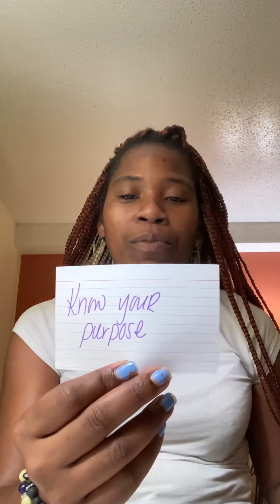CAPRICORN ♑️ TAURUS ♉️ VIRGO ♍️: THE SECRET COMPETITION CAME TO AN ABRUPT END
This man got tired of constantly being in competition with their own partner…

FAMILY 🙏🏽♥️

GRATITUDE 😘😘